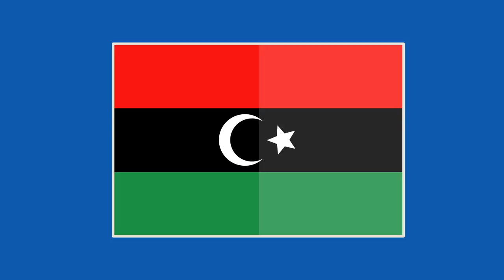Animated Libya Flag Blue Screen Green Screen Footage